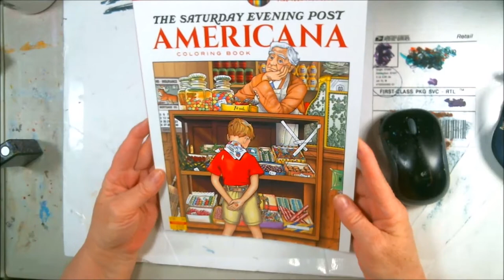Adult Coloring Book Page Color Pencils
This was so much fun, it reminded me of when I was a child watching the old black and white tv shows. When life was simple and the family was whole. too bad most of our kids will never know this. I hope you enjoy this video.
The original o this picture was as follows

Plate 20
Fixing Fther's Tie
George Hughes
Saturday Evening Post Cover, December 31, 1955

Mail:
2630 N. Dustin Ave. B-1

CREDITS

Logo Design